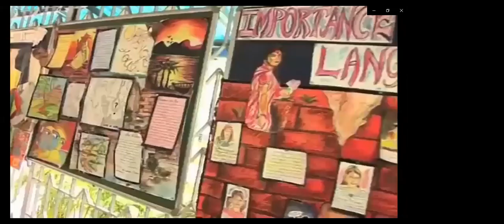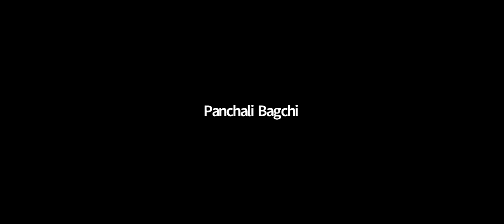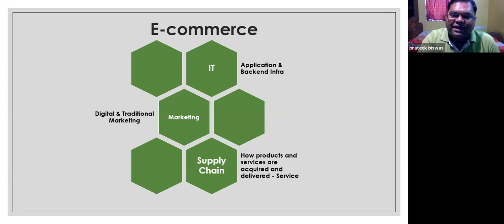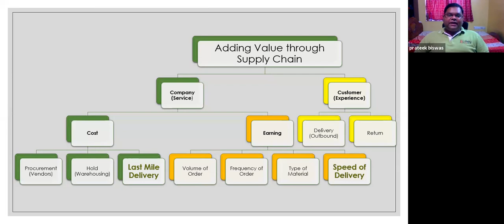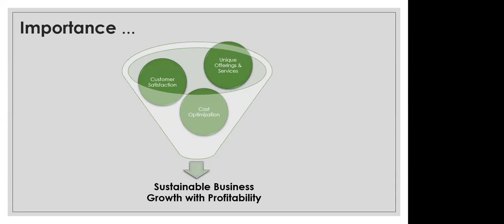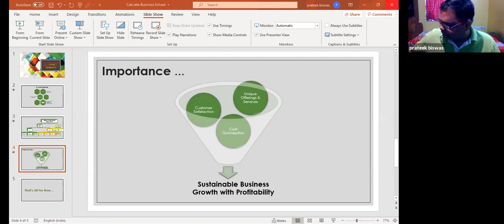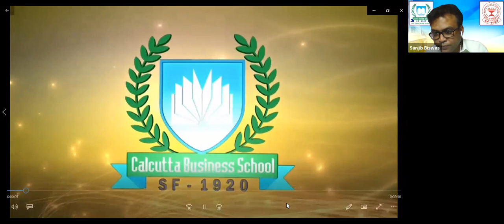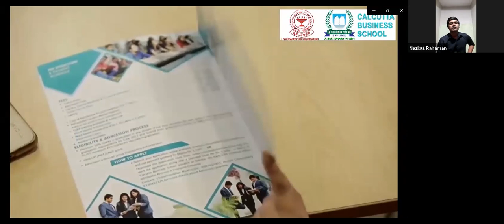Competing with Supply Chain Management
Calcutta Business School or CBS, situated in Kolkata, is among the top ranked business schools in India. It offers a 2-Year Full-Time AICTE approved PGDM Programme with the following features -
1. Dual Specialisation
2. Dual Internships
3. International Study Tour
4. Rural Immersion Programme
5. International Exchange Programme